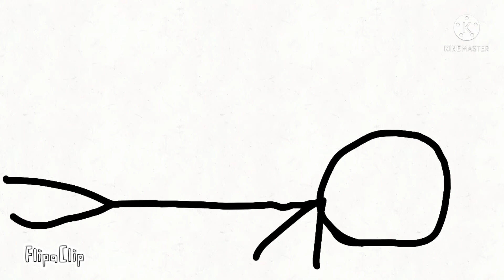Simon And Clifford - Episode 1 - The Table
Clifford gets caught by TNT & Rocket Bomb, then Simon has made a table.

Simon And Clifford - Season 1
Simon And Clifford - Season 2
Simon And Clifford - Season 3
Simon And Clifford - Season 4
Simon And Clifford - Season 5

• Don't hack my YouTube
• Don't dislike my videos